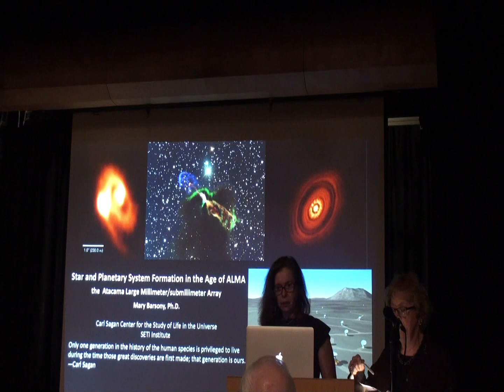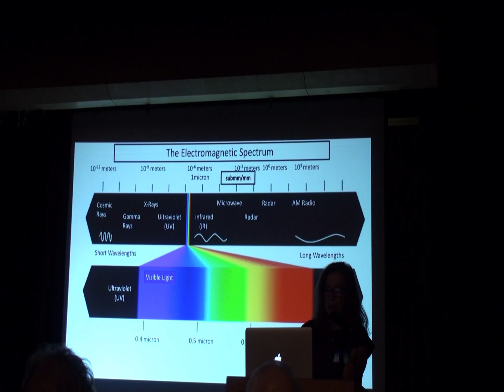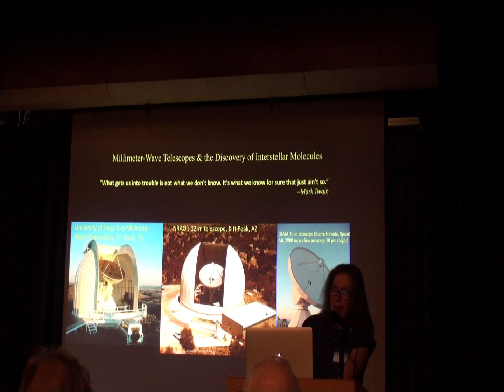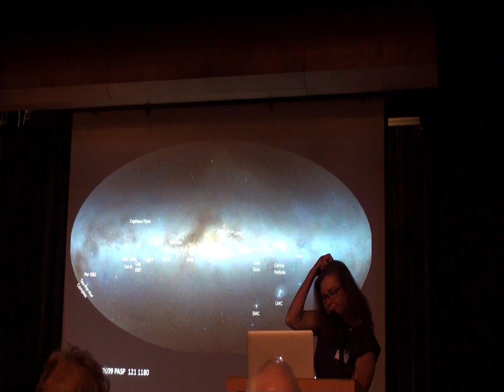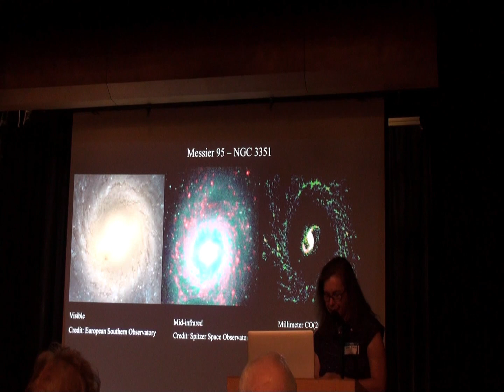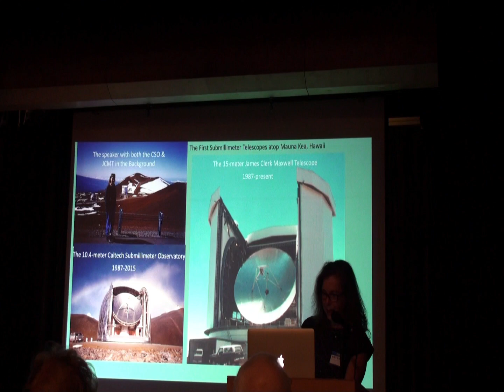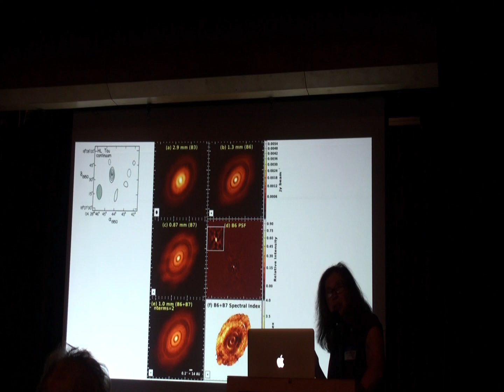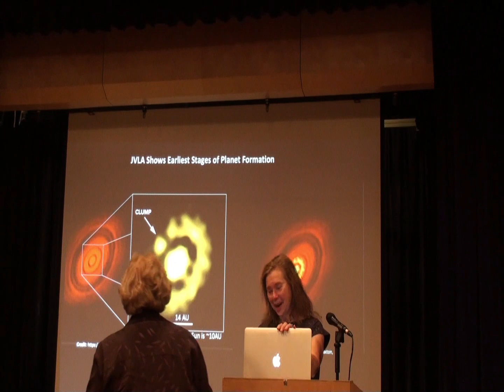2018-09-19 “Star and Planetary System Formation in the Age of ALMA” by Mary Barsony, PhD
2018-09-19 “Star and Planetary System Formation in the Age of ALMA (the Atacama Large Millimeter/submillimeter Array)” by Mary Barsony, PhD, Research Astronomer,  SETI Institute

The Atacama Large Millimeter/submillimeter Array (ALMA) consists of 66 radio telescopes with (12 7-meter diameter and 54 12-meter diameter antennas) operating as one instrument.  This unique array can image radiation from astronomical sources over the entire 0.3 millimeter to 9.6 millimeter wavelength range at unprecedented sensitivities, capable of producing images at higher resolution than Hubble. The instrument is located at 16,000 ft (5,000 m) elevation, in the driest desert on Earth, the Atacama Desert in Chile, providing maximum transparency through Earth’s atmosphere at these wavelengths. It is a cooperative project between North America (U.S. & Canada), the member states of the European Southern Observatory,  East Asia (Japan and Taiwan), and Chile.

Dr. Barsony presented a brief history of millimeter/submillimeter-wave astronomy and its seminal contributionsto our current understanding of star- and planetary system formation, both in our Galaxy, and in other galaxies.  This set the stage to put into context the remarkable, ground-breaking results ALMA is revealing — from the detailed structure of planet-forming disks all the way back to the formation of the first stars just 250 million years after the Big Bang.

Brief Bio

Mary Barsony earned her Ph.D. in Physics from Caltech, with undergraduate degrees in Physics (MIT), English (U.C. Berkeley), and French (Sorbonne).

She was co-discoverer of the first protostar at submillimeter wavelengths 25 yrs. ago when a post-doctoral researcher at U.C. Berkeley, and continued further millimeter/sub-millimeter studies of protostars at Harvard-Smithsonian Center for Astrophysics, and as a physics faculty member at U.C. Riverside. Currently, as a Principal Investigator at SETI Institute, she is working on infrared searches for young, free-floating planets with the Hubble Space Telescope and the Keck Observatory atop Mauna Kea in Hawaii.